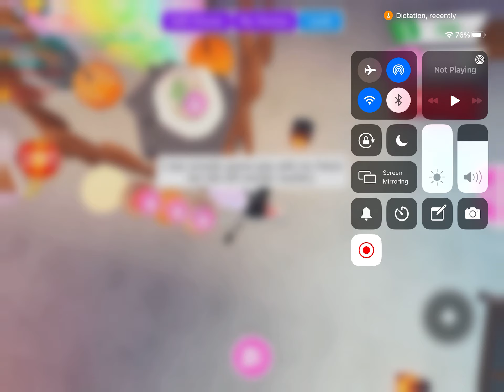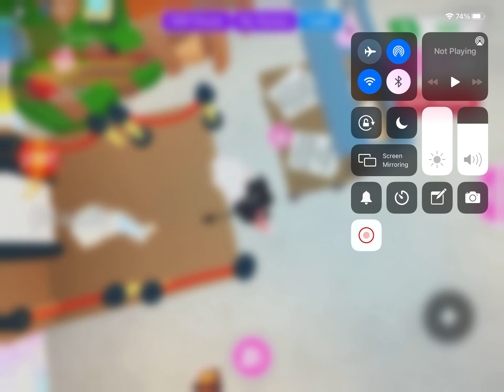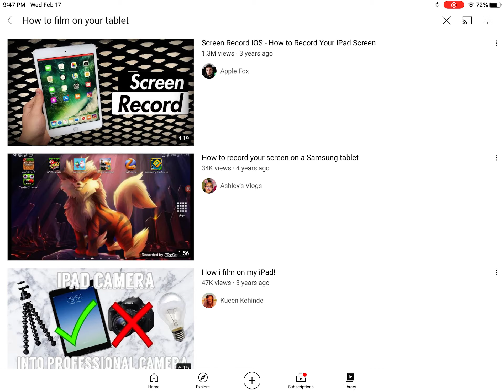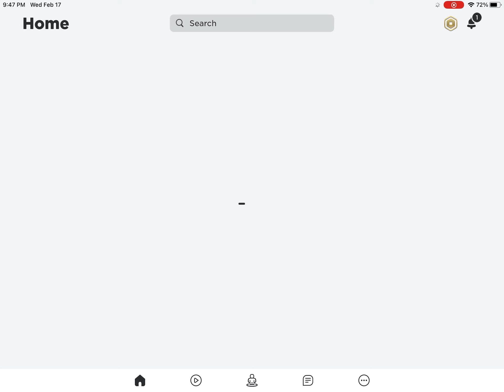Catching scammers part two